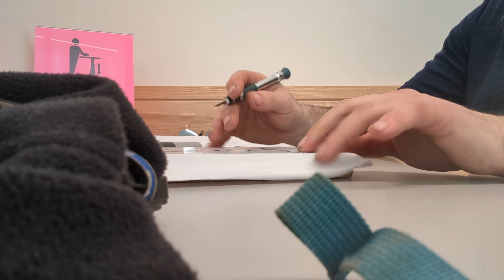Cutting a Wee bit o' Squat(2)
the wee bit of squad is my signature piece repurposed board and baton siding entering its third lifespan as art. the stencils are cut out of shelf vinyl from poverty Plus and hand trimmed just like large format digital prints in the days before laser sighted vinyl cutters.

live, Love and stay WILD my friends